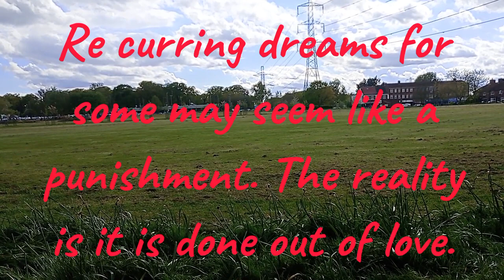Mental health and dreams.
Looking into the connection between mental health and dreams.